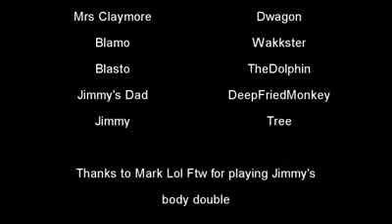The Claymores - Black Ops Blues (MW2)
Claymores Blues of not getting resupplyed and working in a team where the next week black ops will come out and scavenger perk wont resupply claymores